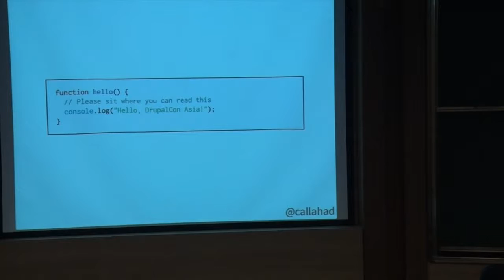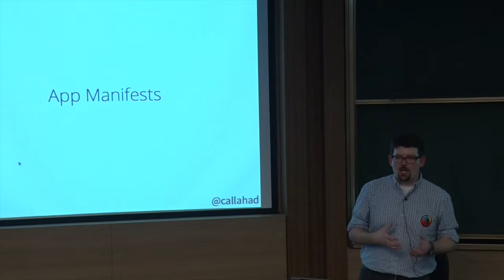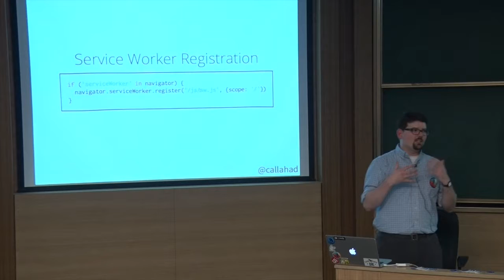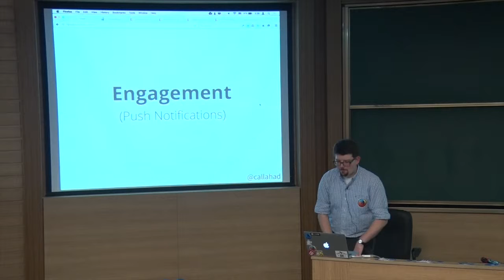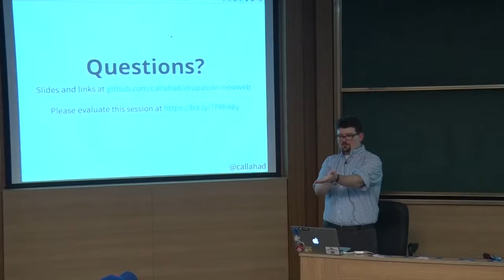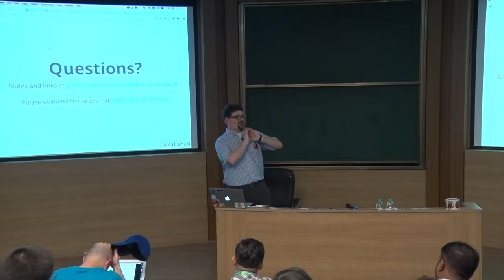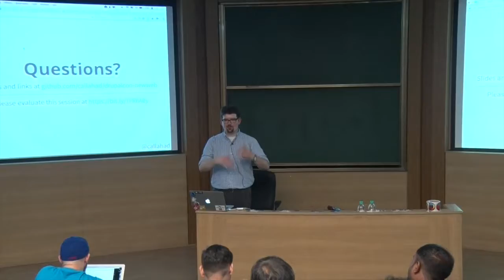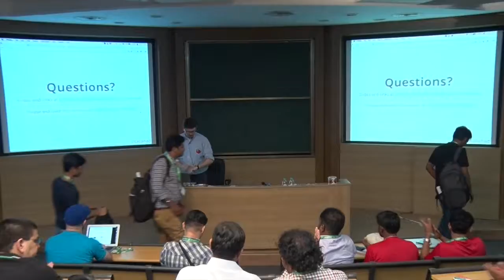DrupalCon Asia 2016: The New Mobile Web Trinity Callahad